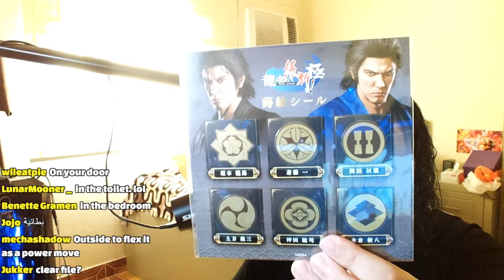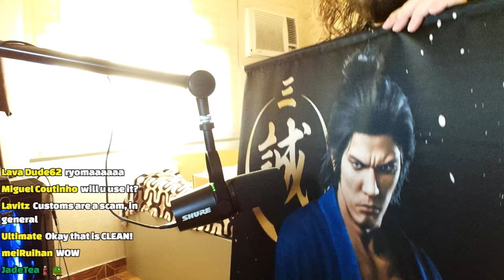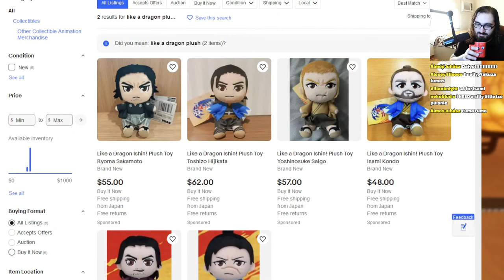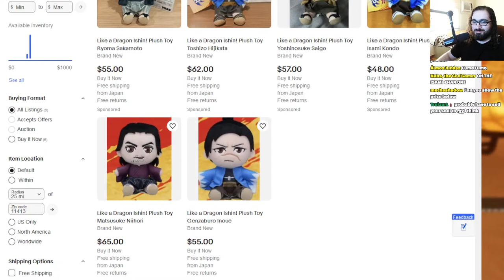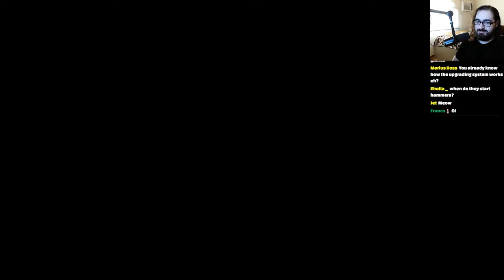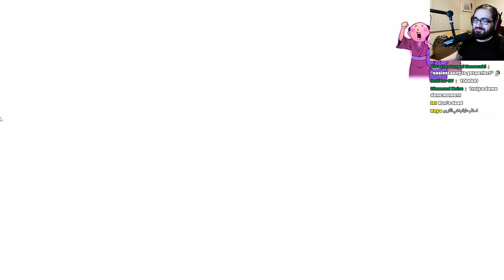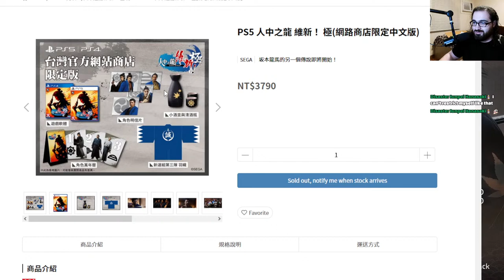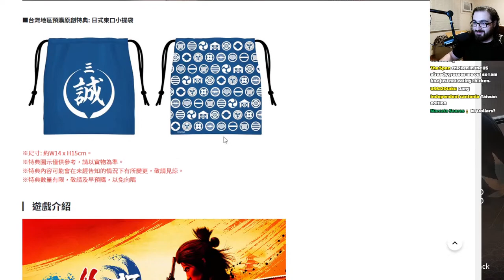A little Ishin package + a moderate serving of Ishin || Like a Dragon: Ishin! Side Content #3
Unboxing the DX pack of Like a Dragon: Ishin! and then doing a bunch of side stuff!